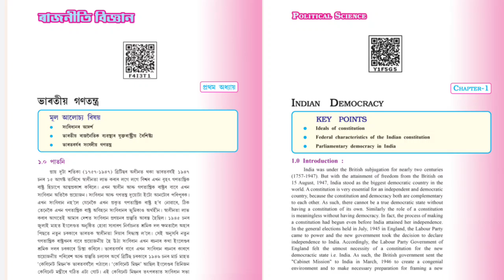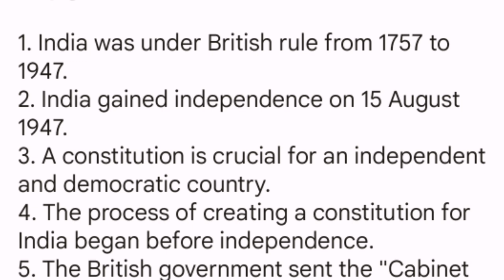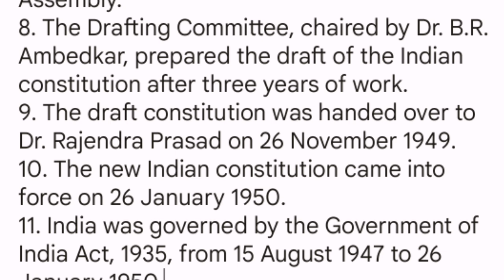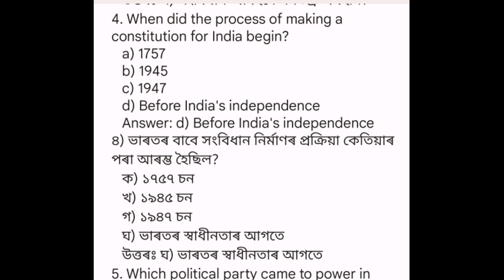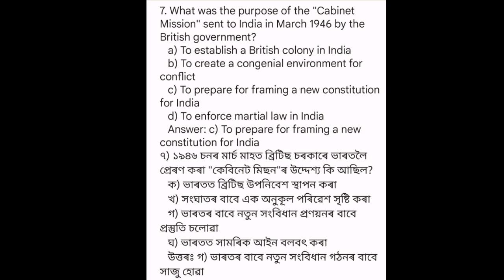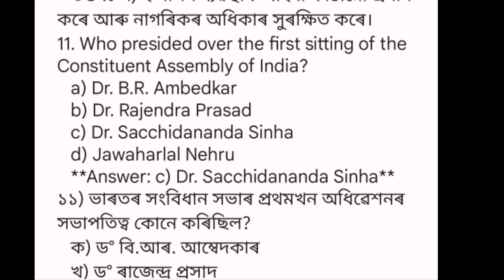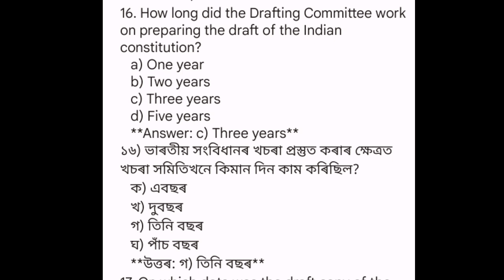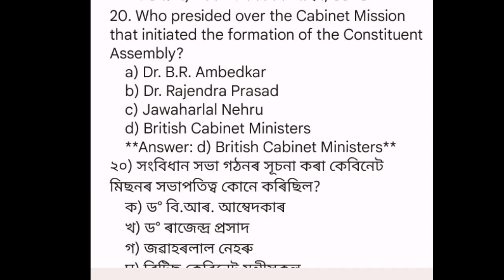Social Science | Indian Democracy | ভাৰতীয় গণতন্ত্ৰ | Class X | MCQ | HSLC 2024 | You can learn